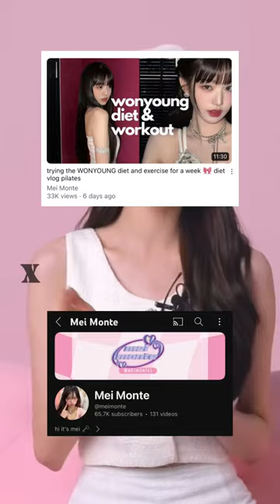does the wonyoung diet and workout work?